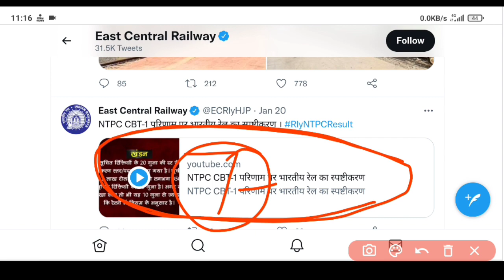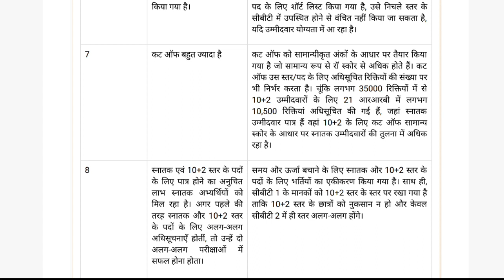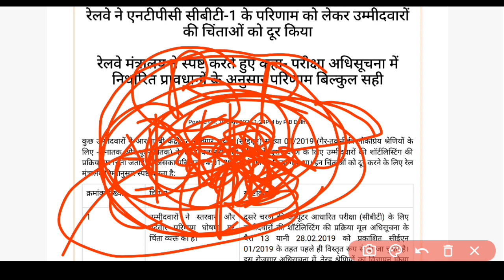ntpc result 2021 | rrb ntpc result 2021 | ntpc revised result | ntpc cbt 2 exam date | rrb ntpc cbt1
group d exam latest update
group d exam today update
ntpc exam latest news
ntpc exam latest update
ntpc exam today news
ntpc exam today update